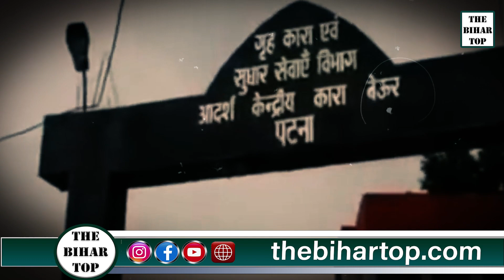बाहुबली Ananat Singh की क्यों हो रही हत्या की साजिश, पत्नी Neelam Devi RJD पर उठा रही सवाल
बेऊर जेल में बंद बाहुबली Ananat Singh की क्यों हो रही हत्या की साजिश, पत्नी Neelam Devi RJD पर उठा रही सवाल